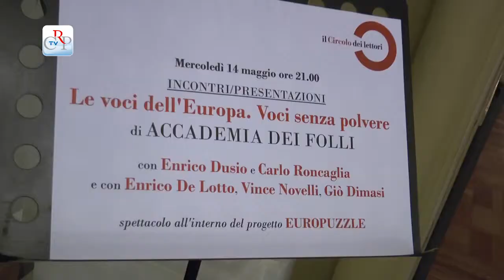Europa della cultura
Le voci dell'Europa, quelle che da ogni suo angolo, nei secoli, al di là di ogni frontiera, etnia, lingua, sono state l'anima dei nostri popoli, hanno riempito il Circolo dei Lettori il 14 maggio. Lo spettacolo, promosso dalla Consulta europea del Consiglio regionale, nell'ambito del progetto Europuzzle, e realizzato dall'Accademia dei folli, ha visto alternarsi letture di pagine tratte dalla letteratura europea e brani musicali eseguiti dal vivo.